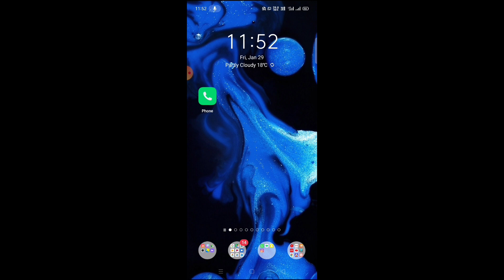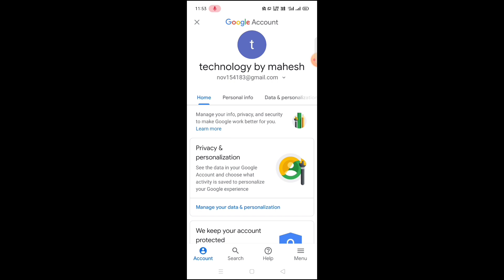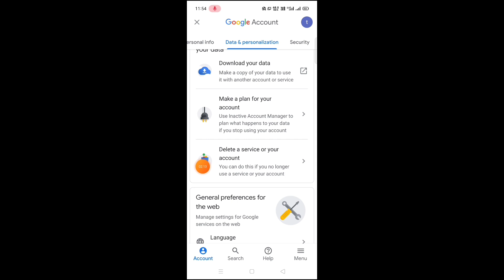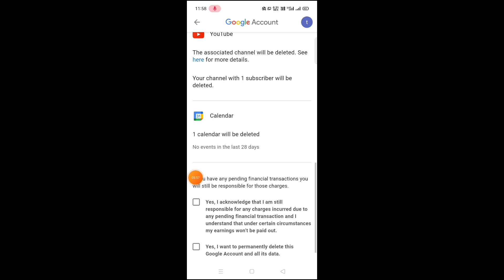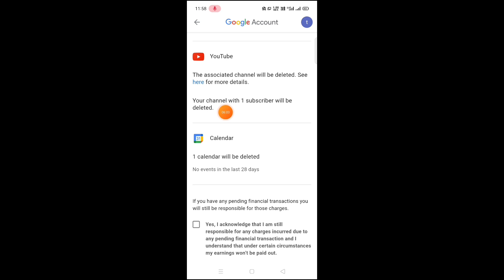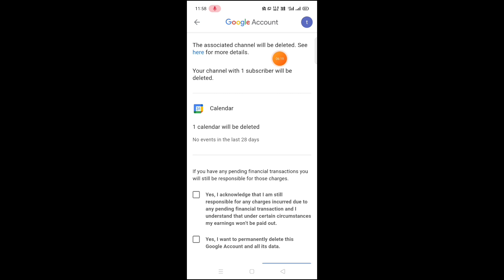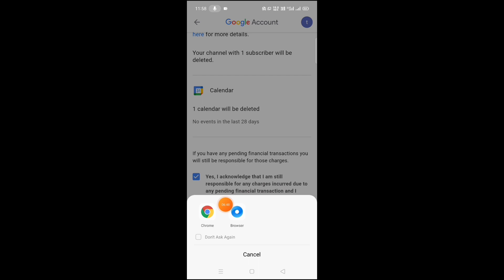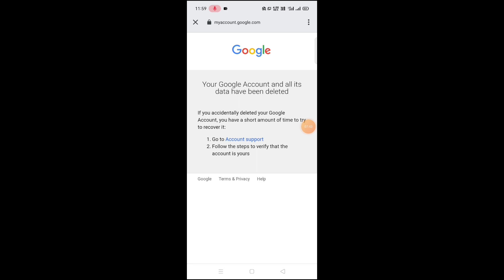How to delete gamil account in Telugu/Delete gmail account permanently in telugu/tech by Mahesh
Hope you guy's have enjoyed the video